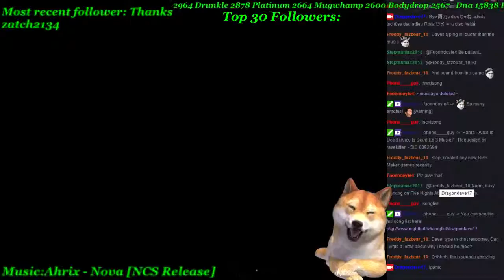Hearthstone: Heroes of Warcraft p1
Hearthstone.
Lets Play, Gameplay, Walkthrough and Review.
Dragondave17 Gaming | Dragondave17real

Intel® & HP® and supported by Blizzard Entertainment.
Blackrock Mountain: A Hearthstone Adventure is coming soon! Face fearsome foes in Blackrock Mountain, Hearthstone’s next single player Adventure. Log in and test your wits against five fiery wings, each packed with iconic bosses. Earn powerful new cards for your Hearthstone decks! to learn more!